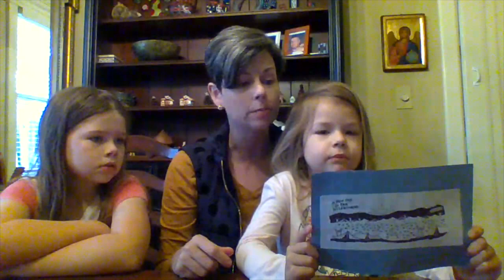Manna and Mercy Lesson 8 : The Wilderness School Part 1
What do you think it would be like to live in the wilderness?

In today's Manna and Mercy lesson, Mrs. Stefanie and her wonderful helpers tell us the story of God leading the partner people into the wilderness to teach them how to live in partnership with God and how God taught  through God’s gift of manna!